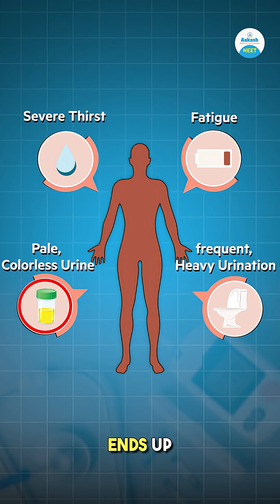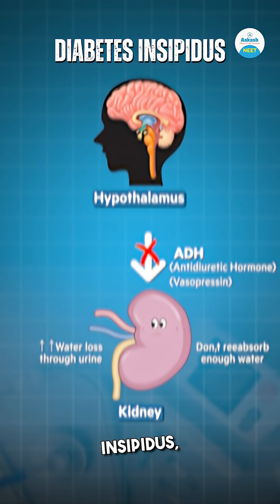2 Types of Diabetes | Watch till the end